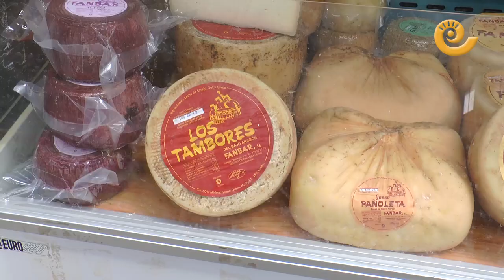FERIA SANTA QUITERIA | Samper de Calanda 2022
Samper de Calanda ha comenzado las celebraciones por Santa Quiteria. Durante el fin de semana del 14 y 15 de mayo ha tenido lugar la Feria de ganado, artesana y alimentaria. Se ha podido ver una muestra de diferentes tipos de ganado en el pabellón exterior y en el interior se han dado cita puestos de artesanos y de alimentación. El tiempo primaveral ha sido bien recibido por los vecinos del municipio y por los muchos visitantes de comarcas cercanas. Por fin la pandemia va remitiendo y se pueden celebrar estos eventos que llevaban dos años sin abrir sus puertas.